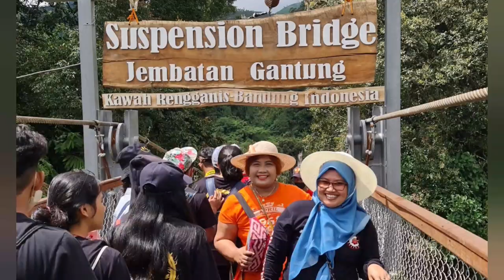The Longest Suspension Bridge in Asean || Viral Jembatan Gantung Rengganis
Suspension Bridge.. Viral Jembatan Gantung Rengganis di Rancabali Ciwidey Kabupaten Bandung sebagai Jembatan Terpanjang di Asean (Asia Tenggara)

Channel ini tentang rajutan,
traveling, mukbang dan nyanyi 💕🌹
( This channel all about crochet, traveling, mukbang and singing)